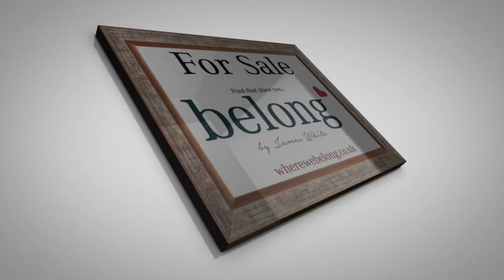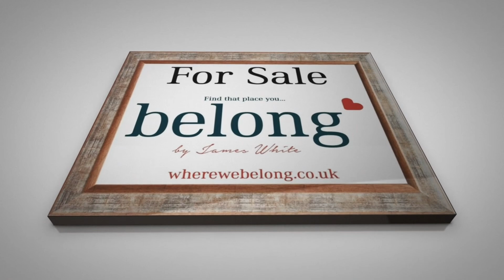Taylor Hill, Priestley Grove